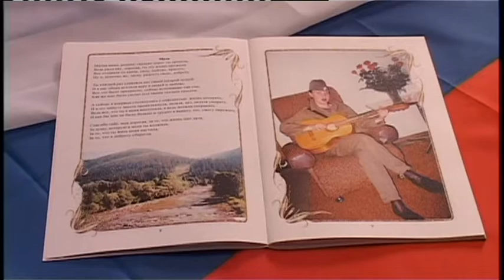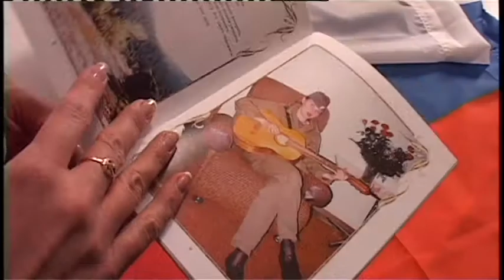Майор в запасе Наталья Микитюк принимала поздравления с Днем Защитника Отечества